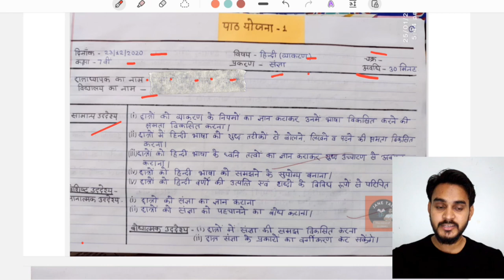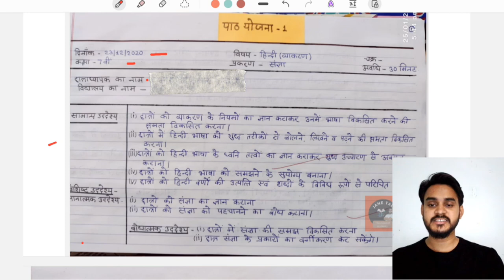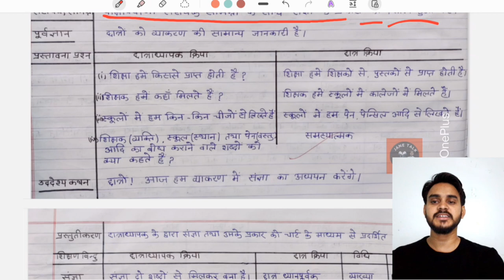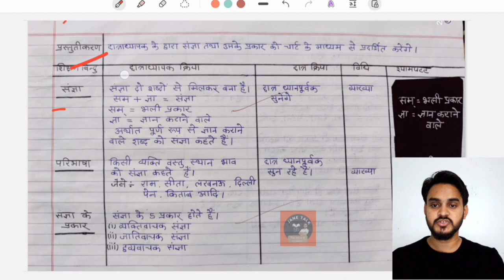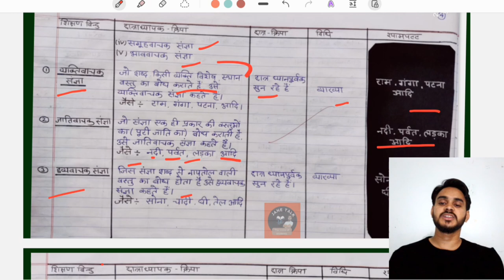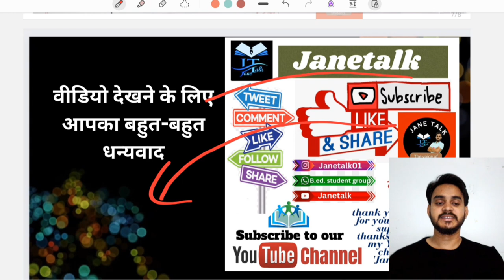हिंदी पाठ योजना प्रकरण संज्ञा || हिंदी पाठ योजना परीक्षा में कैसे लिखें || hindi lesson plan